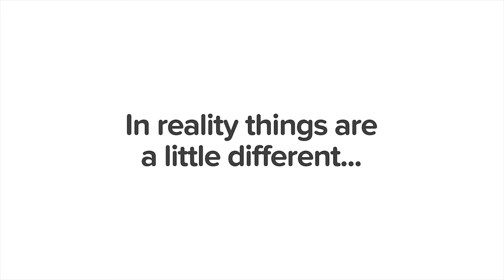Bollywood vs Reality | ROMANCE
Har love story Bollywood waali love stories jaisi nahi hoti!